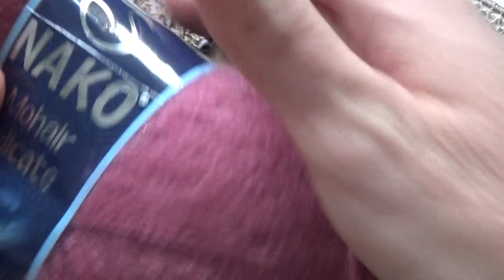Подарок НА 8 МАРТА 💄👢👜 своими руками. Моё творчество. Планы на ближайшее время.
Текстильная брошь... В процессе работы.